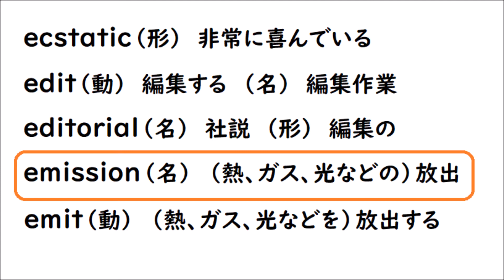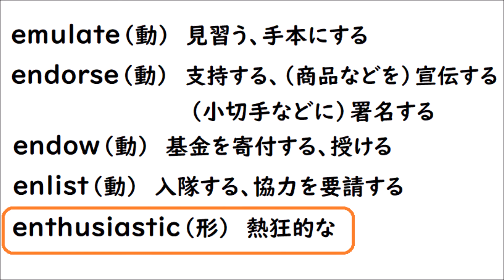英単１２３ 英検準１級 【ecstatic edit editorial emission emit emulate endorse endow enlist enthusiastic】英単語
【ecstatic edit editorial emission emit emulate endorse endow enlist enthusiastic】を読み上げます☺